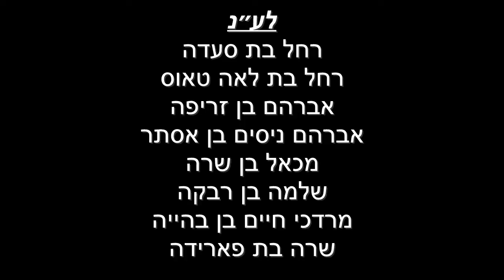דף היומי מסכת יבמות דף ע עם הרב עזרא קצין | ה׳תשפ״ב